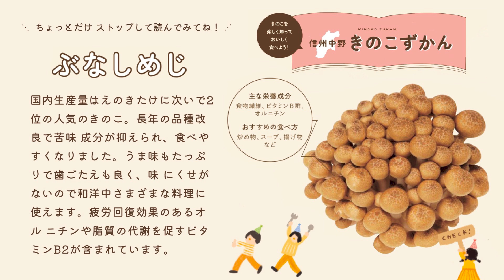［サバ缶×チーズ×きのこの最強トリオ］サバ缶としめじのチーズ焼き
サバ缶・チーズ・きのこの絶対おいしい組み合わせが楽しめる一品！しかも、缶を開けて、きのこと一緒に器に入れたら、チーズをのせてトースターで焼くだけ！！超簡単なお手軽おかずです。

栄養価の高いサバ缶に、食感のよいぶなしめじで満足感も◎。チーズが具材に絡んだマイルドなおいしさが楽しめます。ごはんのおかずや、おつまみにもおすすめ！
サバ缶は味噌煮など味付きのものでもおいしく作れますよ！

サバ缶（水煮） 1缶
ぶなしめじ 1/2袋（100g）
パセリ 適量
岩塩・黒こしょう お好みで

▼まだある！サバ缶やチーズを使ったきのこレシピ▼

◇イラスト・声：リベットボタン

◆きのこのお役立ち情報を発信中◆

きのこレシピ専門サイト「なかのきのこレシピ」